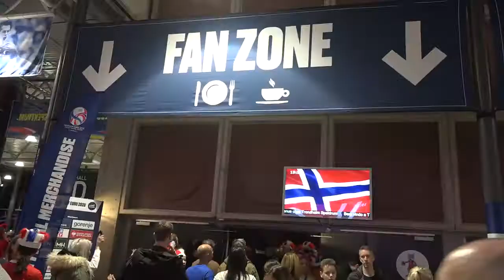Takk Trondheim - EHF EURO 2020